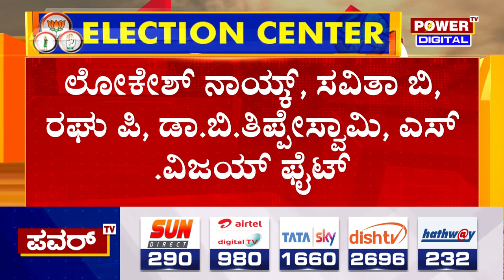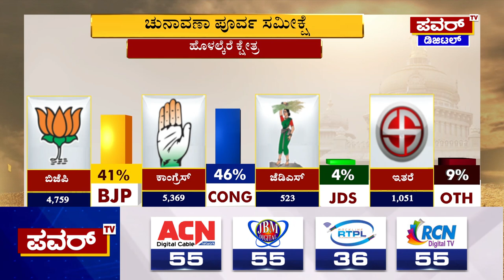Karnataka Election Survey : ಹೊಳಲ್ಕೆರೆ ಕ್ಷೇತ್ರದ ಸಮೀಕ್ಷೆಯಲ್ಲಿ ಕಾಂಗ್ರೆಸ್ ಮುನ್ನಡೆ | Holalkere | Power TV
Karnataka Election Survey : ಹೊಳಲ್ಕೆರೆ ಕ್ಷೇತ್ರದ ಸಮೀಕ್ಷೆಯಲ್ಲಿ ಕಾಂಗ್ರೆಸ್ ಮುನ್ನಡೆ | Holalkere | Power TV News